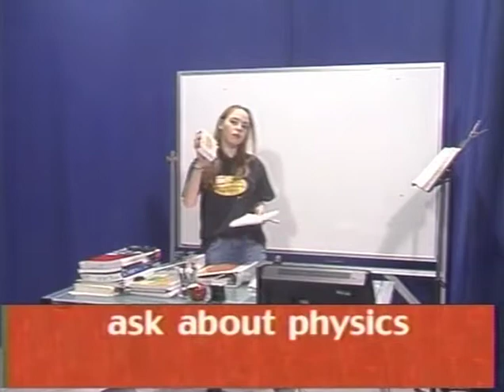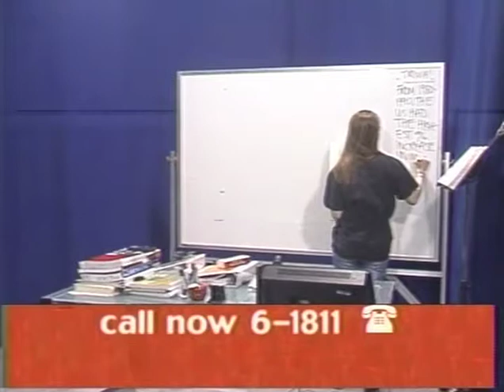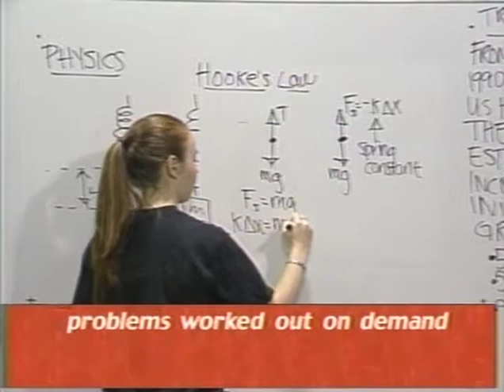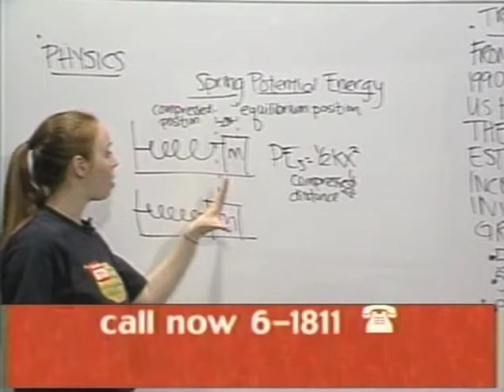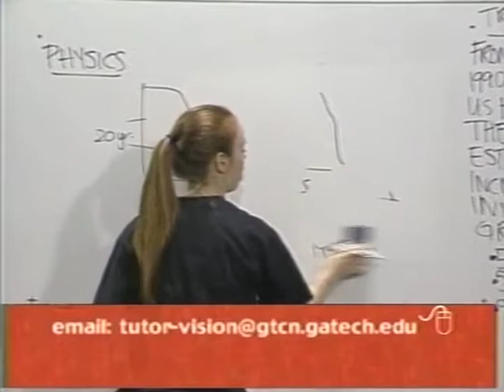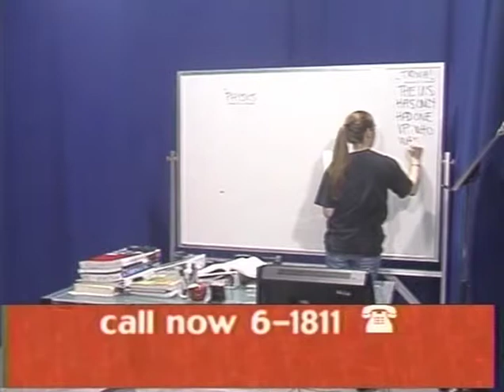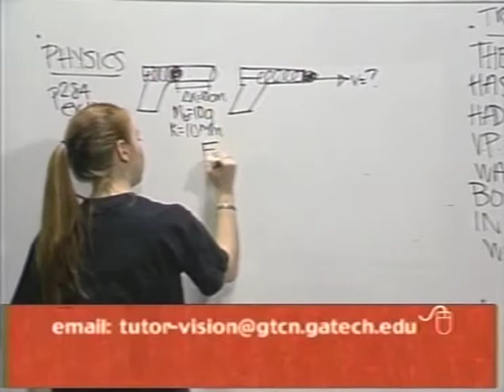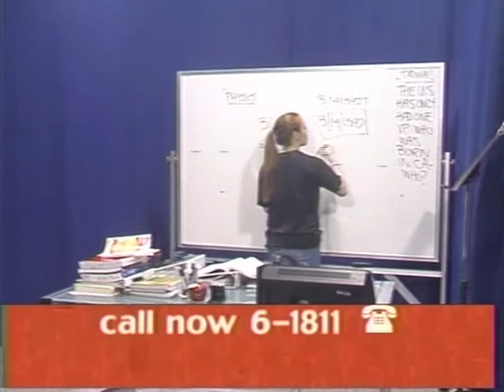Tutor-Vision: Physics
This program was a live, call-in tutoring show on GTCN20. Student tutors were available for assistance with Calculus, Chemistry, and Physics.